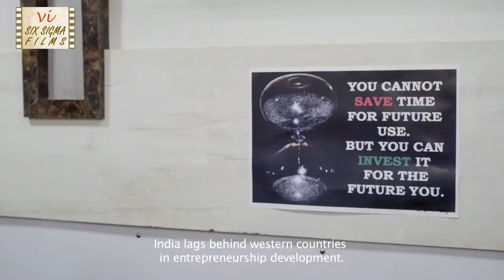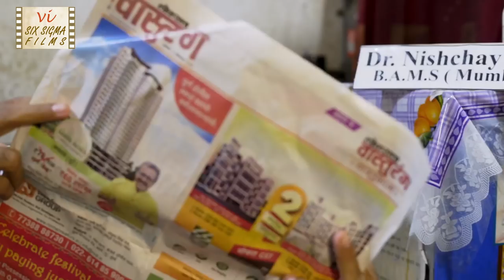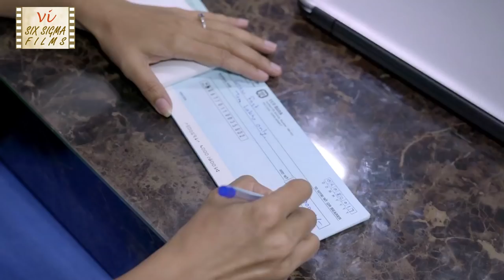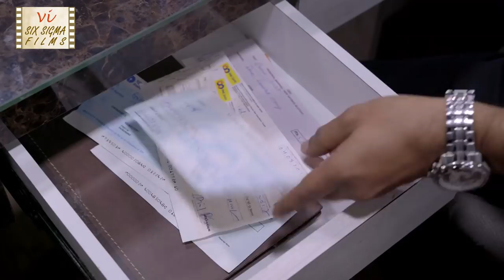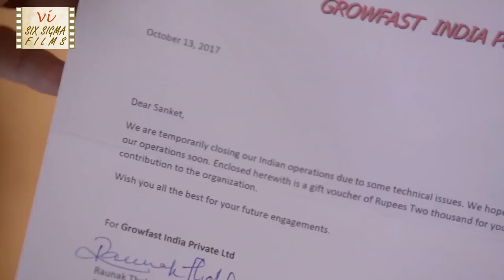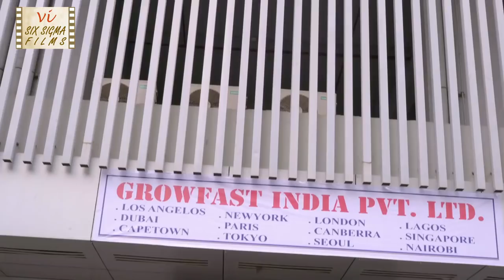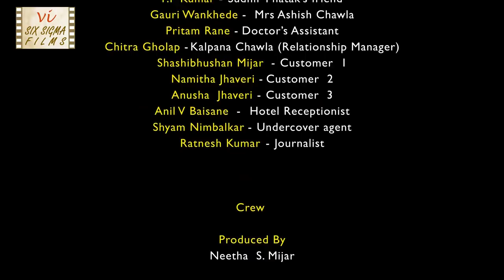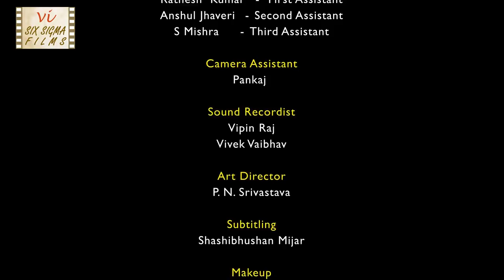Award Winning Hindi Short Film | SIF | Movie On Ponzi Scheme Fraud | Six Sigma Films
This Hindi short film on money scam is about 6 persons from various walks of life who lose their hard earned money by investing in Ponzi scheme run by Boss Ronny Thakkar. The short film shows how honey trap, greed, lack of information etc help such fraudsters. This film becomes relevant in backdrop of recent financial scams done by the likes of Bernie Madoff, Nirav Modi, Mehul Chokshi, Vijay Mallya etc. It was awarded Best Film on Social Awareness at the 5th Pink City International Film Festival. The film features Bhagyesh Desai, Pooja Malekat, Vijay Ghosalkar & is directed by Shashi Bhushan G Mijar.